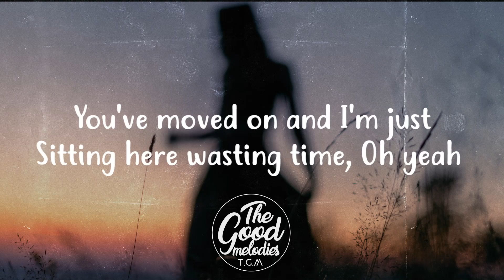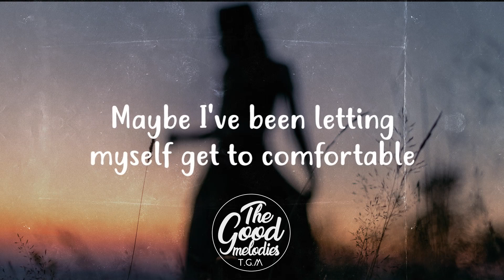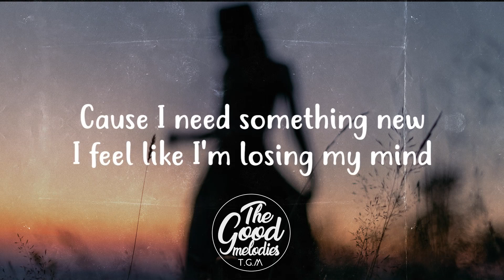Virginia To Vegas & Mokita - Fly By (Lyrics / Lyric Video)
Virginia To Vegas & Mokita - Fly By

📝 Lyrics:
I wish that I
Didn't always have to lose someone to realize
That I'm tired and tired and tired and tired of all these
Wasted nights
You've moved on and I'm just sitting here
Wasting time, oh yeah

Just watching my life fly by
And I want to rewind,
Yeah I want to rewind
Cause I lied
When I said I was fine
Yeah I said I was fine
Cause I need something new
I feel like I'm losing my mind
Fly by

You live your life then blink your eyes and then let go
Maybe I've been letting myself get to comfortable
But I can't go another day without something more
I'm tired of watching my life

Fly by
Cause I lied
Oh yeah, just watching my life fly by
Just fly by

I wonder what they'd say about me
I wonder what I'd leave behind
If I die tomorrow would I be
Happy when I close my eyes

Fly by
And I want to rewind, yeah I want to rewind
Cause I lied
Oh yeah
Just fly by

Fly by